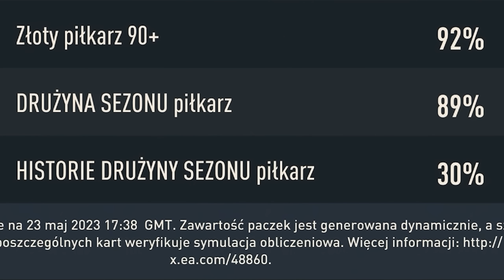NAJLEPSZA PACZKA W TEJ FIFIE?! MAMY TO! - FIFA 23 Ultimate Team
JEST PIĘKNIE WIDZOWIE